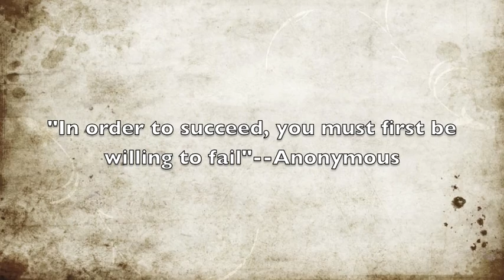Workout w/bad diet = no results!!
In this video, I emphasize the importance of diet.